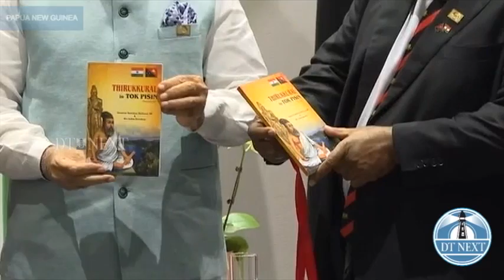Thirukkural in Tok Pisin language, PM Modi released | DT Next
In Papua New Guinea, PM James Marape and I had the honour of releasing the Thirukkural in Tok Pisin language. Thirukkural is an iconic work, which provides valuable insights across different subjects," tweets PM Narendra Modi.
Prime Minister and Prime Minister Marape launched a translation of the Tamil classic ‘Thirukkural’ to Tok Pisin language of PNG. The translated book is co-authored by linguist Mrs. Subha Sasindran & Mr. Sasindran Muthuvel, Governor of West New Britain Province of Papua New Guinea. The book has a foreword by Prime Minister Marape. Prime Minister Modi congratulated the authors and complimented them on their contribution towards preserving the tenets of Indian thought and culture in Papua New Guinea.